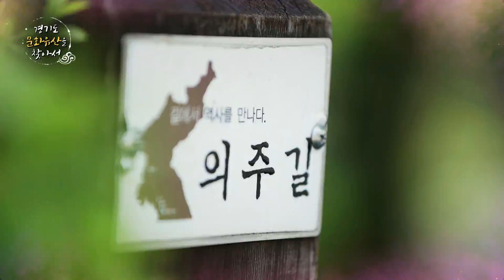제28회 의주길 고화질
의주길에서 만나는 문화유산